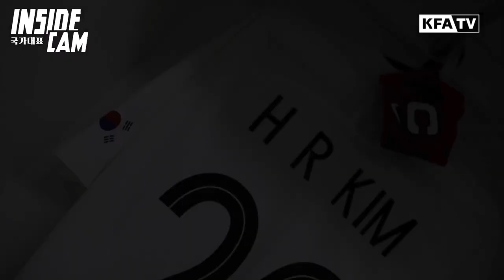사상 첫 올림픽을 향한 그녀들의 땀과 열정은 헛되지 않을 것이다 | 올림픽 최종예선 EP.9